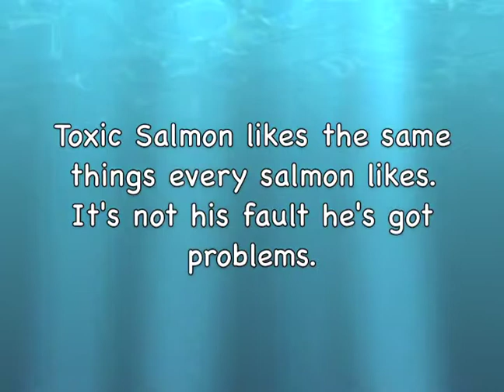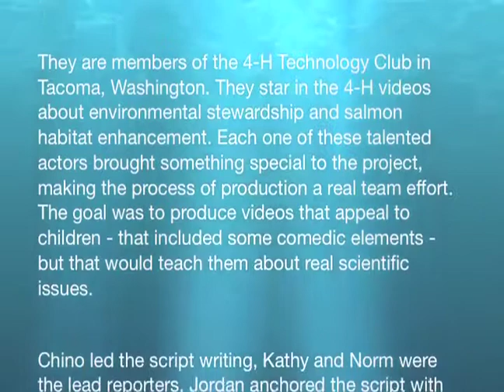WSU 4-H Sock Puppets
This "Engaging Urban Youth through Digital Technology Project", is in collaboration with: WSU Jefferson County Extension; WSU Pierce County Extension; USDA Forest Service, Olympic National Forest; and Washington State 4-H Foundation.